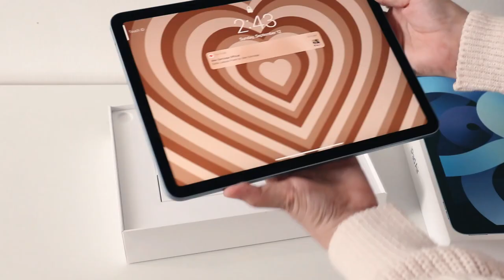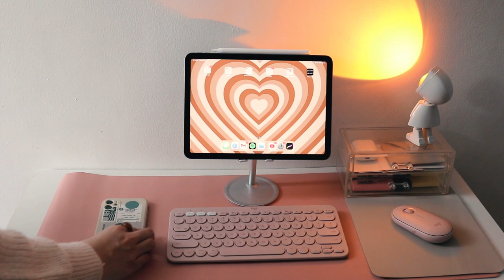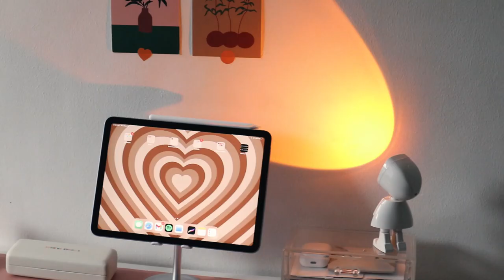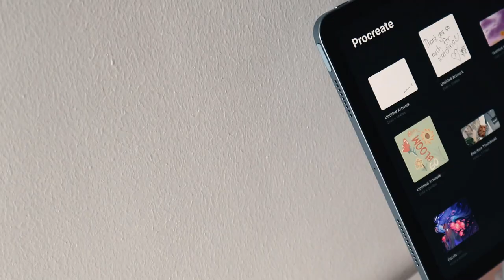ipad air 4 🦋 + apple pen 2 unboxing & desk set-up (small desk friendly!) 2021 💻 | Sittie Saheda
It's been a crazy month you guys! A lot has changed since the last time I posted a video but  today I'm coming back at you with an unboxing. Ya girl just made a big purchase and part of the reason is the support you have given my channel so thank you so sooo much!

You'll notice I've been playing around with my editing style in the last few uploads and that is so I can find what video format works for me and you. I hope you liked this video! ILY!!

CUERO —
Cuero desk mat (pink)
Cuero mouse pad (beige)

Edited with: WonderShare Filmora X